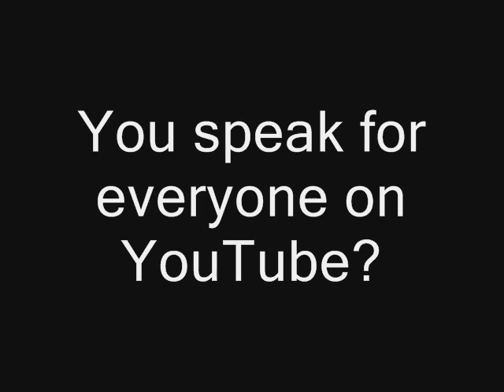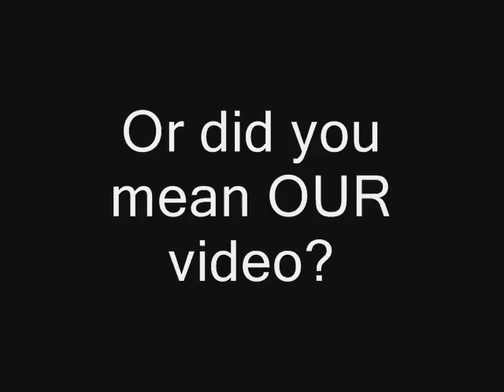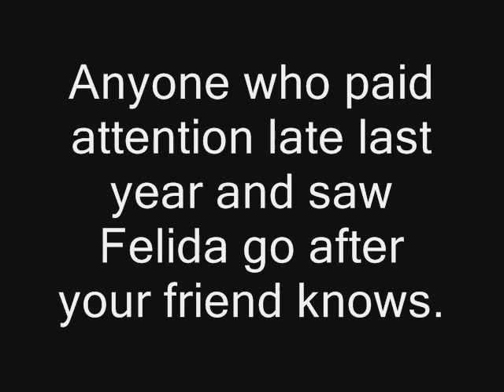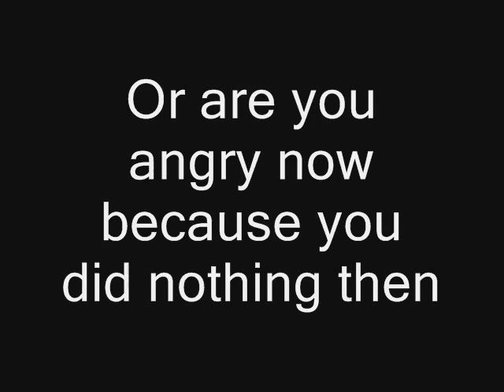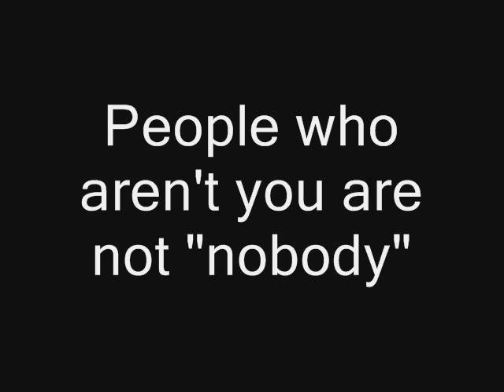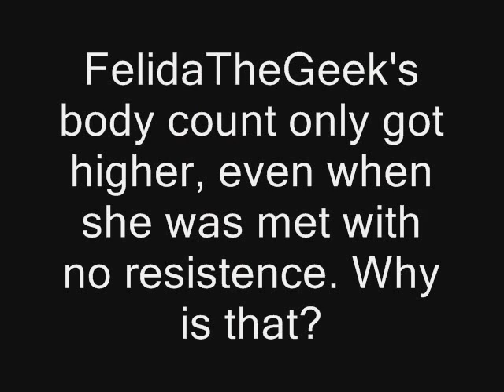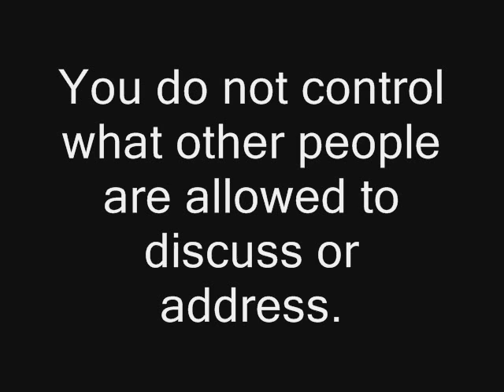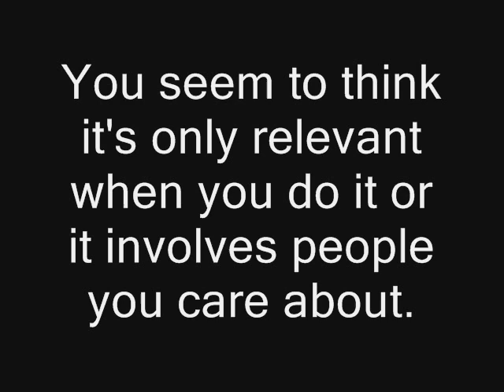Addressing Coughlan Part 1.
Coughlan from his drama channel on July 30 kicks off the next round.